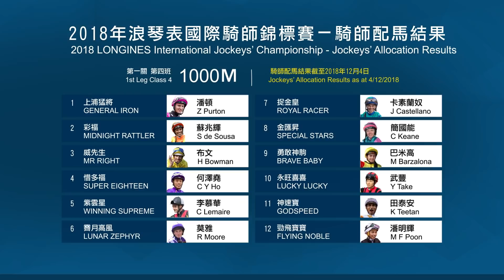[2018 香港國際賽事] 追蹤HKIR：星級騎師列陣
浪琴表香港國際賽事2018，四項國際一級賽事激戰可期
► 更多資訊: